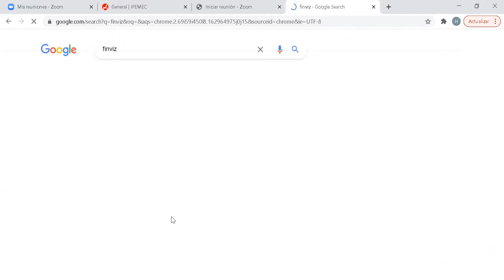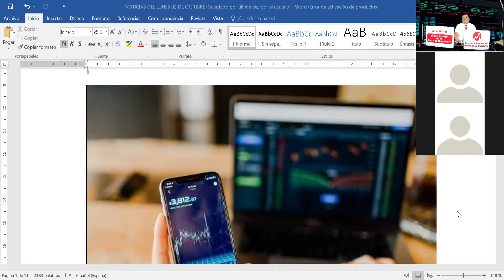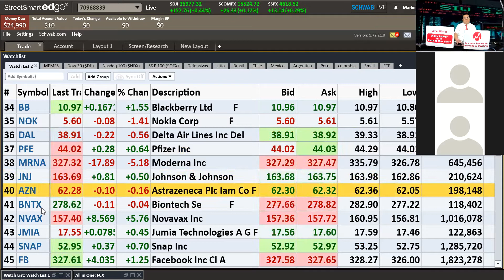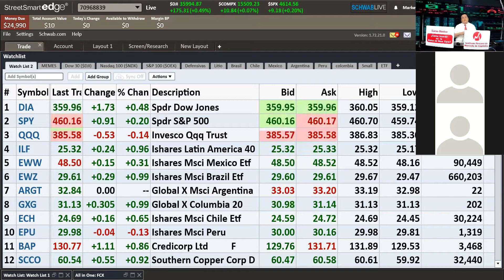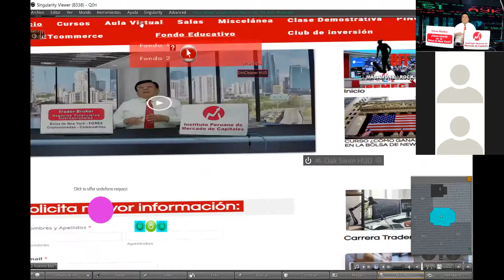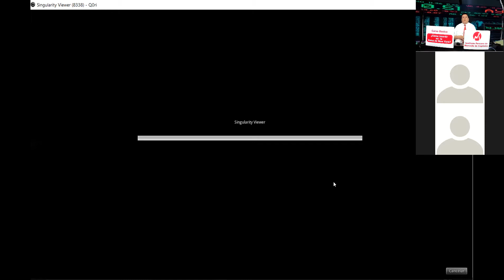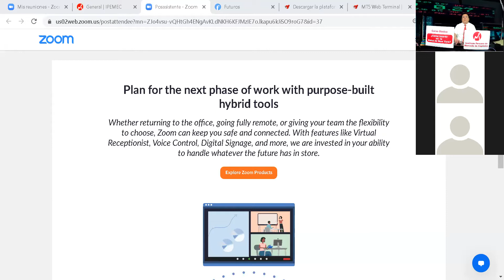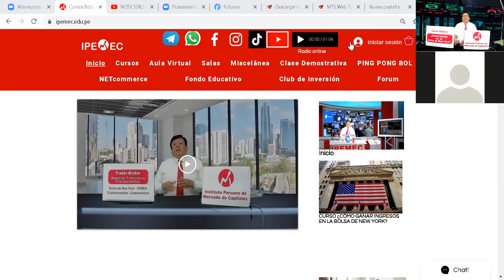EN VIVO 01 DE NOVIEMBRE 2021 - BOLSA DE NEW YORK INICIO DE OPERACIONES